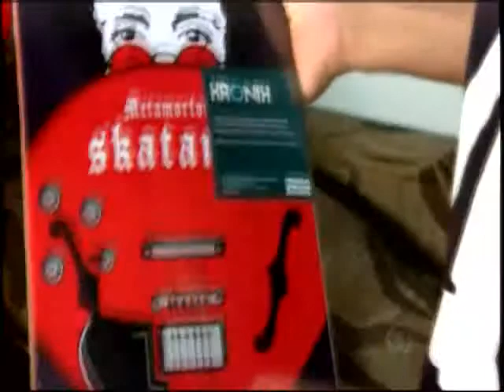MT tem o 2° melhor skatista amador do Brasil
Carlos Eduardo levou o título por meio dos internautas em um campeonato pela web.